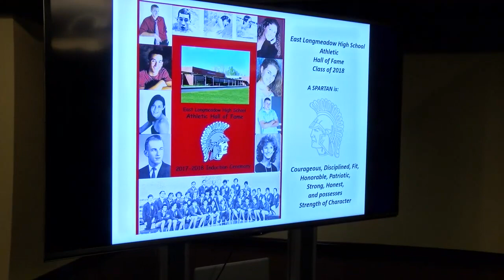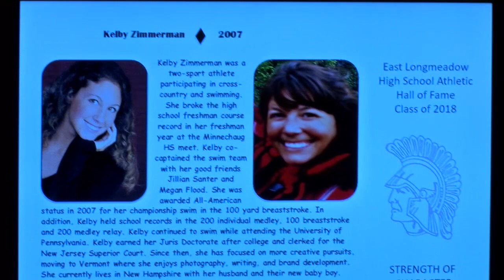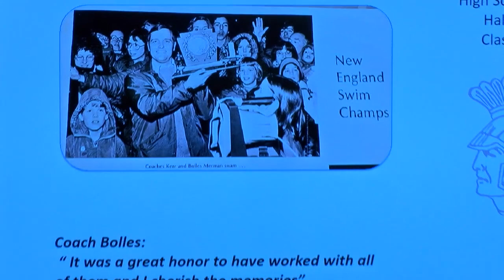ELHS Athletic Hall of Fame Induction, November 17, 2018